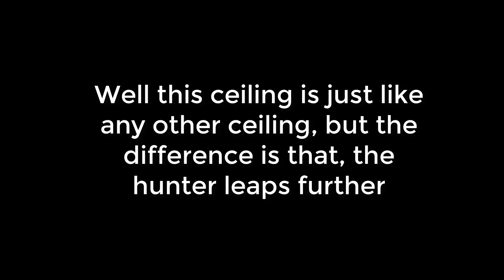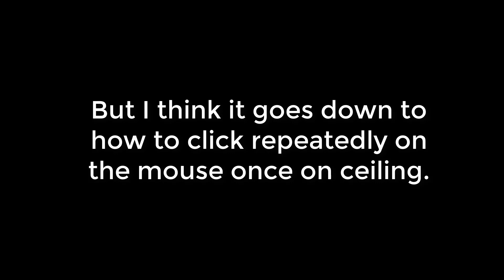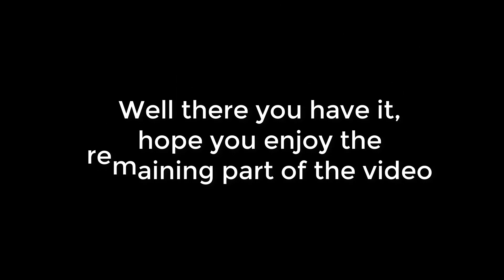L4D2: Tutorial #1 (Boosted Ceiling)